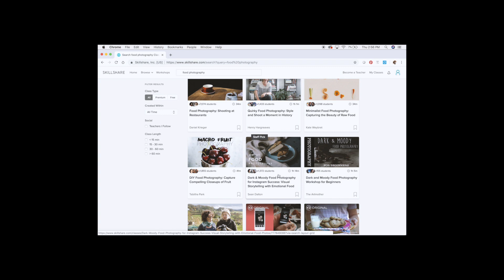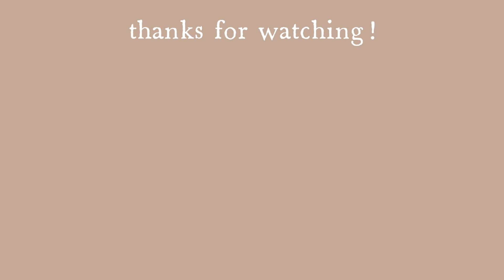What I Eat In A Day | Spring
🍄while it is not always specified in my recipe or directions, please know that it is my recommendation that all ingredients are sourced organic, non-gmo, and local when possible.

Breakfast:
Chocolate Banana Bread:
2 cups of organic oat flour
1/2 cup of organic cacao powder
1 tablespoon of non-gmo aluminum-free baking powder
1 teaspoon of baking soda
1/2 teaspoon of sea salt
1/2 cup of organic coconut sugar
1/4 cup of nut butter
1/2 cup of plant milk
2 tablespoons of organic vinegar
1 teaspoon of organic vanilla
1 chia egg (1 tablespoon of ground organic chia seeds + 3 tablespoons of water)
1 cup of ripe mashed organic banana (this is about 2 large bananas, but definitely measure because it will affect the outcome of the bread if too much is used)
chocolate chips, coconut, nuts, oats, etc for mixing in the batter and topping if desired

1. Mix the vinegar with the milk and set it aside to let it curdle.
2. Make the chia egg and set aside to let it thicken.
3. Mix together the dry ingredients
4. Mix together the wet ingredients
5. Combine the wet with the dry ingredients
6. Add chocolate chips, nuts, etc if desired.
7. Pour mixture into greased bread pans (preferably glass or stone) and top with coconut flakes and more chocolate chips if desired
8. Bake on 350F for about 40 minutes or until a knife comes out clean.

🍑I N S T A G R A M - @kaetlyn.anne